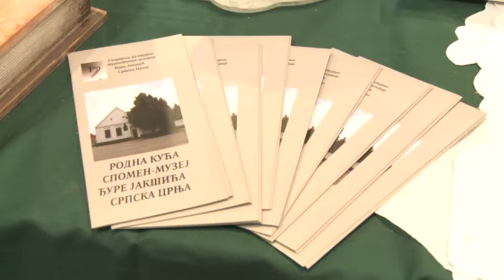SRPSKA CRNJA - Promocija na sajmu turizma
Nastup Srpske Crnje na 49.sajmu turizma u Novom Sadu.
Govori Rodoljub Boškić, direktor K.C. Srpska Crnja.